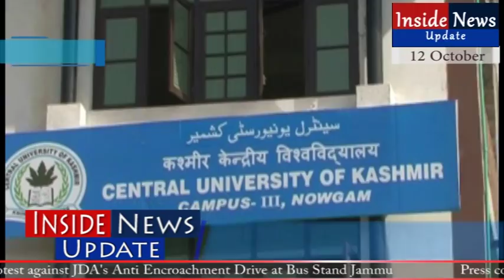Inside News Bulletin 12 Oct